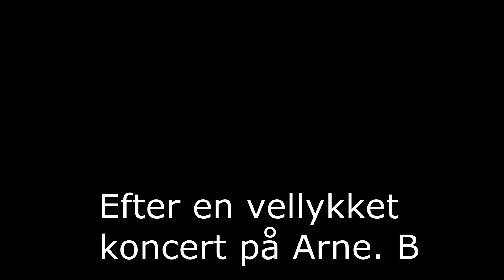Interview med Vladimir Trishkin efter Det' klassisk koncert på Arne B. i Svendborg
Vi mødte den russiske superguitarist Vladimir Trishkin efter hans vellykkede koncert på Arne B. i Svendborg arrangeret af Svendborg Musikråd og musiker Janet Vahl Her fik vi en hyggelig snak om hans musik.